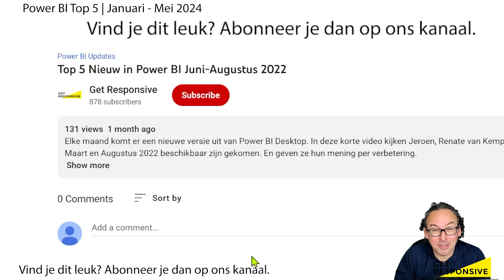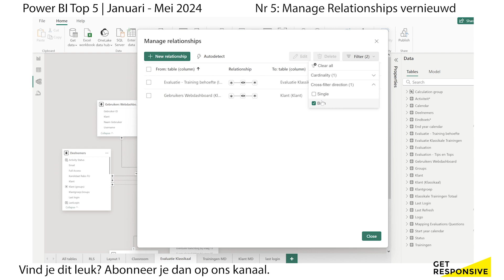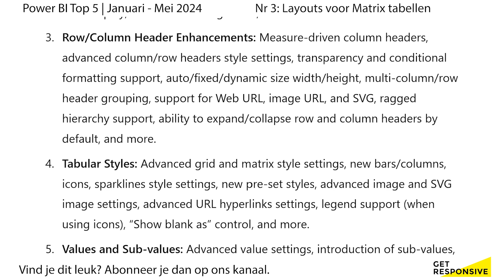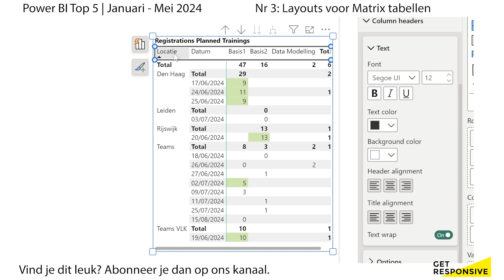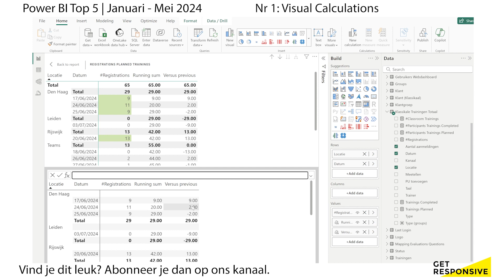Top 5 Nieuw in Power BI Januari - Mei 2024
Elke maand komt er een nieuwe versie uit van Power BI Desktop. In deze korte video kijken Renate van Kempen, Marieke Dam en Jeroen naar hun Top 5 van leuke nieuwe mogelijkheden van de eerste 5 maanden van 2024. Ja zo lang geleden was de vorige Top 5...

Uiteraard geven ze hun mening per verbetering.

Laat gerust in de comments weten wat jouw favoriete verbetering is deze maand.

0:00 Introductie
0:34 Nr 5: Manage Relationships vernieuwd
1:22 Nr 4: Dynamic Subscriptions
2:10 Nr 3: Layouts voor Matrix tabellen
3:09 Nr 2: Werkruimte folders
4:00 Nr 1: Visual Calculations
5:26 Afsluiting

Wil je meer leren over Power BI en het Power Platform?

Je kunt sinds kort in je eigen tijd via ons nieuwe leerplatform Power Up alles over Power BI leren. Van begin tot advanced.